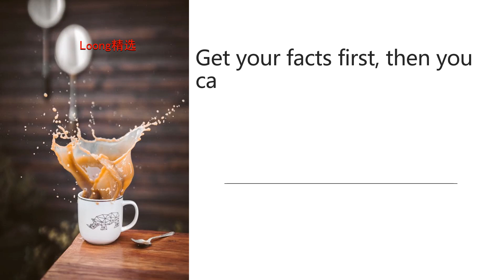精选名言金句分享-3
精选名言金句分享系列短视频，帮助朋友们积累词汇，提升表达能力，希望英语母语和非英语母语的朋友都喜欢。
关注 Loong精选
好玩又长知识，总有你喜欢的！